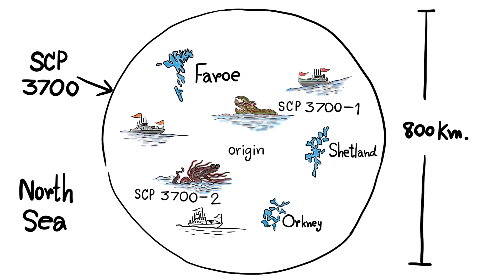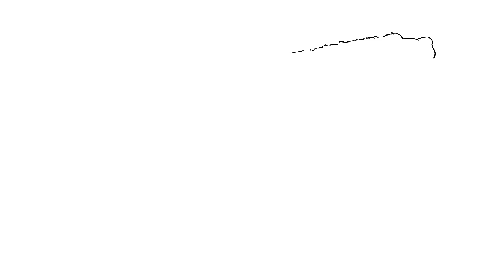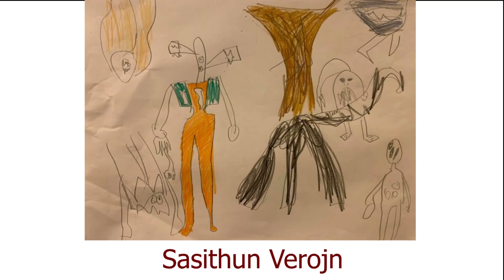SCP 3700-1!! l SCP 3700- 2!! l Tides of War!! l สัตว์ประหลาดสงครามล้างพันธุ์นรก!! l Scp Foundation!!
คลิปขอเสนอเรื่องราวของ SCP 3700-1!! l SCP 3700- 2!! l Tides of War!! l สัตว์ประหลาดสงครามล้างพันธุ์นรก!! l Scp Foundation!! จะมันและสนุกขนาดไหน ไปชมเลยจ้า